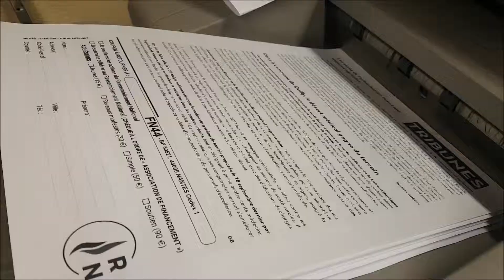CETTE SEMAINE À SAINT-NAZAIRE — Le maire ne chante pas La Marseillaise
Cette semaine à Saint-Nazaire, je participais comme chaque année à la Journée du souvenir des victimes de la déportation, avec d'autres militants du Rassemblement national. Quelle ne fut pas notre surprise en constatant que le maire, David Samzun, ne chanta pas La Marseillaise.